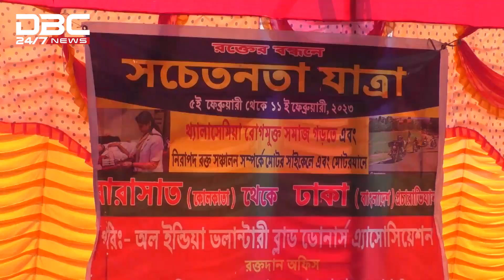‘থ্যালাসেমিয়া একটা দেশের জাতীয় সমস্যা’| DBC NEWS